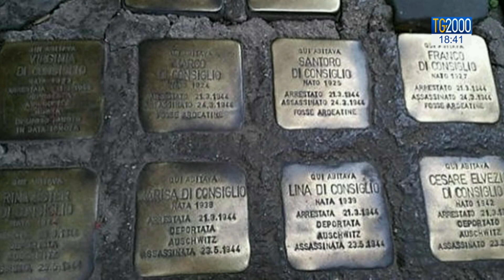Antisemitismo, Santerini: “Fenomeno in aumento. Non si può distinguere dal razzismo”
“Il mio lavoro servirà a coordinare le strategie contro un fenomeno che in Italia è purtroppo un fenomeno in aumento. Nell’ultimo anno 250 atti segnalati e questo qualcosa significa”. Lo ha detto la coordinatrice nazionale per la lotta contro l'antisemitismo, Milena Santerini, in un’intervista di Caterina Dall'Olio per il Tg2000, il telegiornale di Tv2000. Nell’imminenza del giorno della memoria, che ricorre ogni anno il 27 gennaio per commemorare le vittime della Shoah, dal Consiglio dei ministri arriva la nomina della coordinatrice nazionale per la lotta contro l'antisemitismo. Si tratta di Milena Santerini , docente di pedagogia all’università Cattolica di Milano.
“Dovremmo muoverci molto – ha aggiunto la Santerini - sul piano culturale educativo. Dovremmo rivedere tanti aspetti dalla formazione degli insegnanti, alla trasmissione della memoria della Shoah. Ci sono società che utilizzano un linguaggio ostile, società divise dove si crea il nemico come l’immigrato, il bersaglio, il capro espiatorio. Sono situazioni in cui è più facile che si creino tanti tipi di discriminazione e si rispolverino quelle del passato. Non si può dunque distinguere l’antisemitismo dal razzismo”.
“Credo che i cattolici – ha concluso la Santerini a Tv2000 - abbiano fatto un grandissimo cammino. Ricordiamo che veniamo da una storia di antigiudaismo cristiano terribile che però abbiamo riscattato con il Concilio. È un bene in fondo che sia una cattolica a dire che l’antisemitismo deve essere vinto una volta per sempre anche se sarà un cammino molto lungo”.